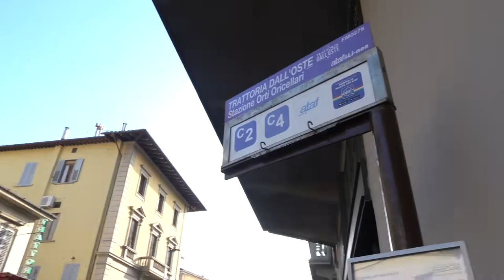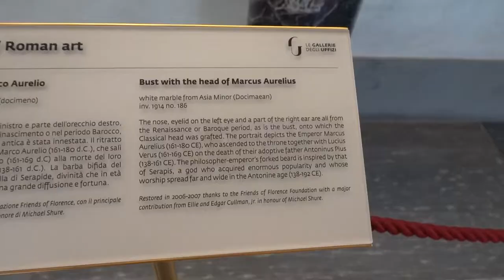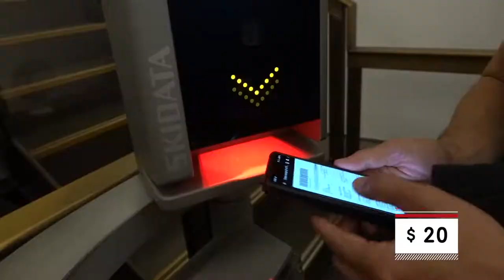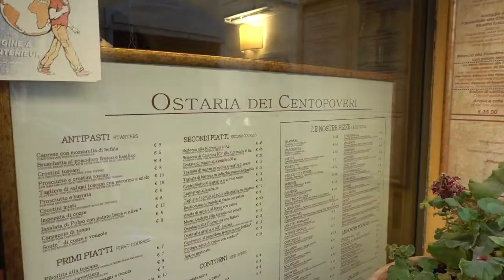Italy Part II: Pisa and Florence!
How expensive is a typical day in Florence, Italy? Join us and see what sites we decided to spend money on and how we typically spend our days out and about in Italy!

Have you followed us on Instagram yet?? @onebagoneworldtravel